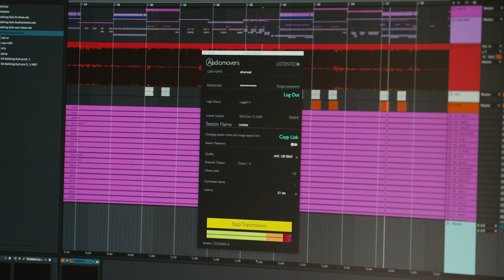NerdingOut | Alina Smith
NerdingOut is where we uncover the “tools of the pros” — the sacred plugins, gear and instruments that are essential to the process of award-winning producers, mixers and engineers.

We begin with Alina Smith, co-founder of the writing/production duo, LYRE Music, who’s known for her work with the likes of Fall Out Boy, ITZY, Red Velvet.

Her tool of choice? LISTENTO. Well, it would be rude if we didn’t start with it.

LISTENTO has now become a vital part of Alina’s production workflow. Predominantly using it to run sessions through, Alina has also found innovative ways to vocal produce artists through the software, as well as helping musicians track instruments while making notes and edits in real-time from the comfort of her home studio.